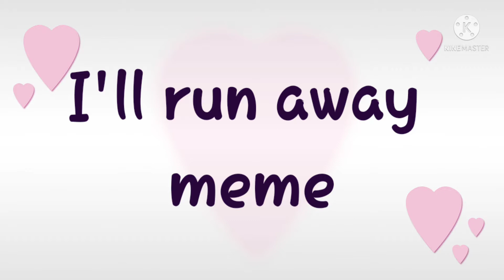I'll Run Away | meme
I started on this a few months ago and finally finished it. Hope you enjoy